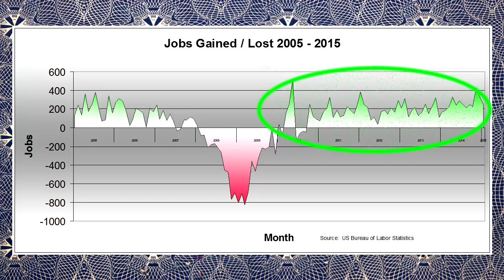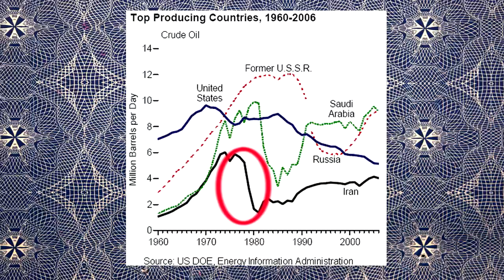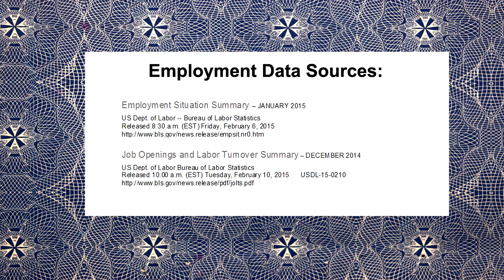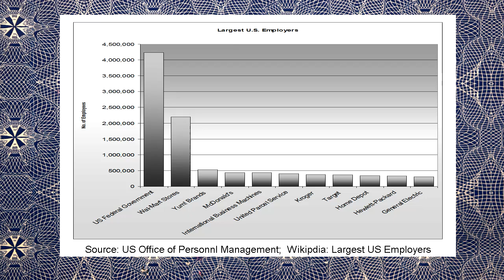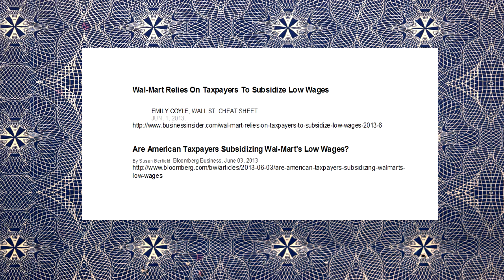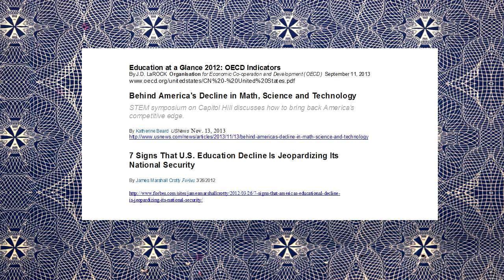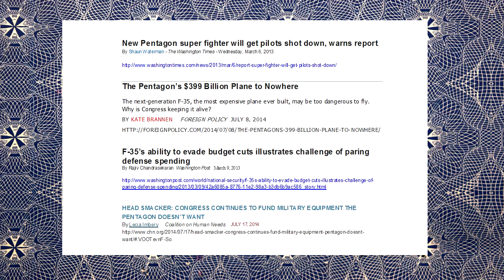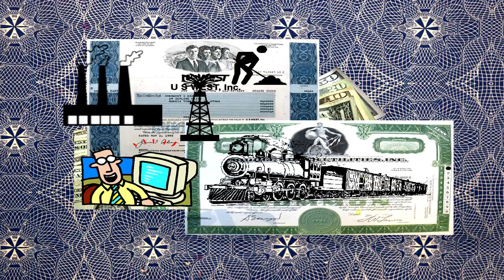Job Creator 7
Macro economic and engineering analysis of who the real job creators are in early 2015